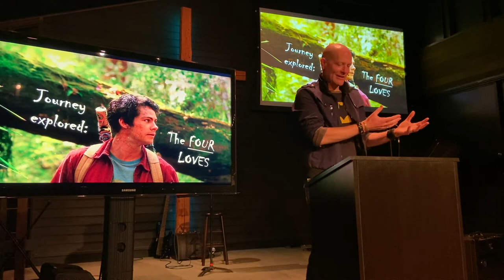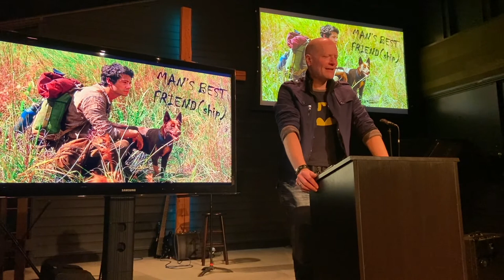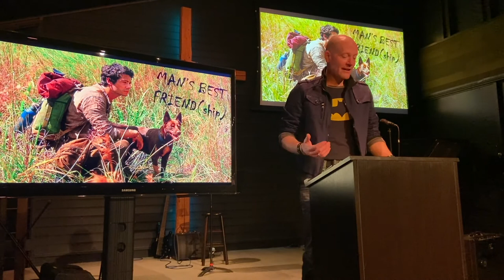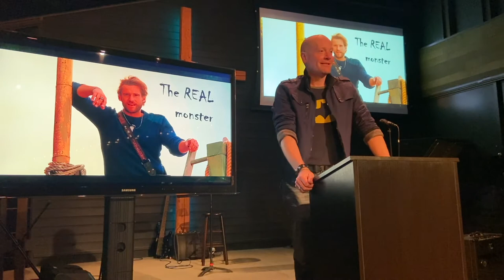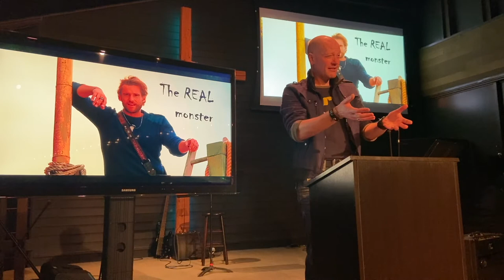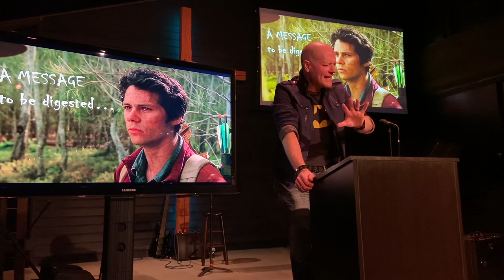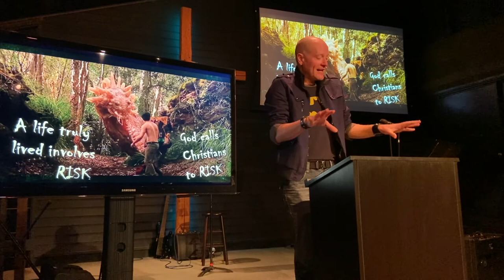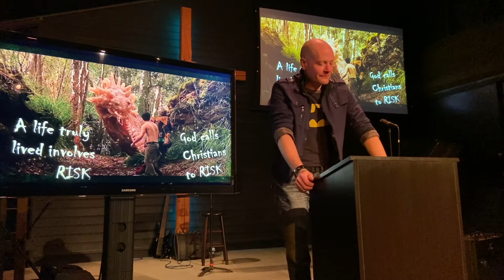Film & Theology - Love And Monsters - James Harleman - 4/23/21